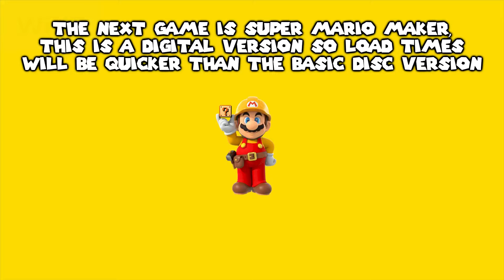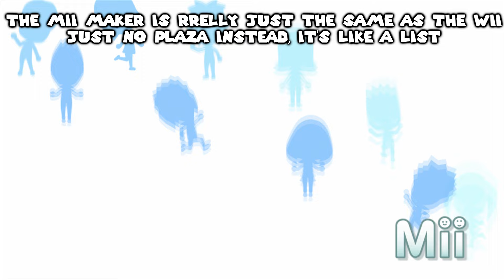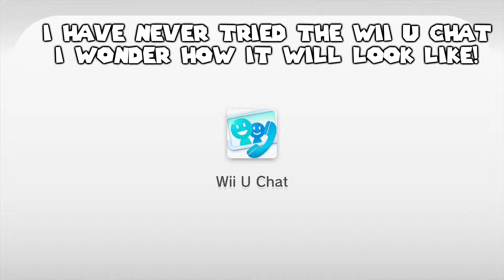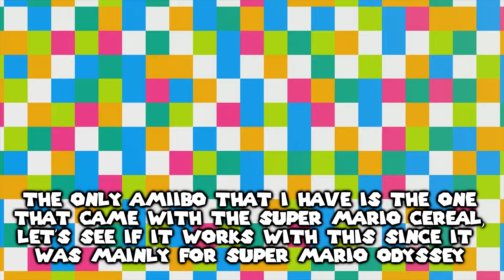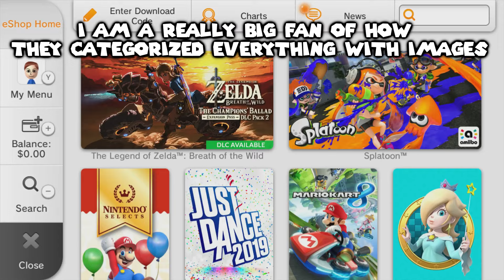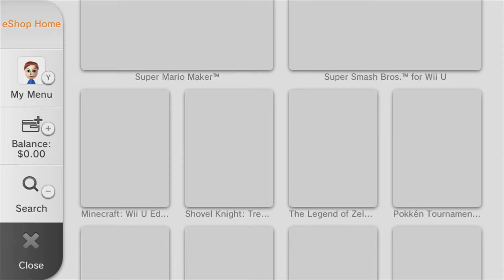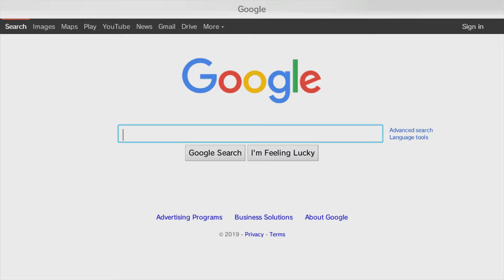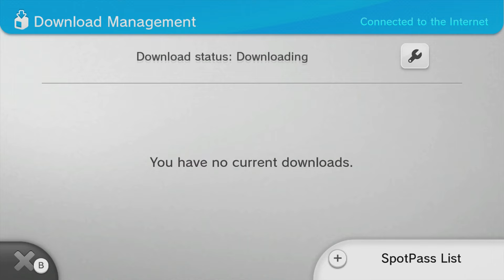My Wii U Menu 2020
My first video of the decade shows my Wii U menu tour!